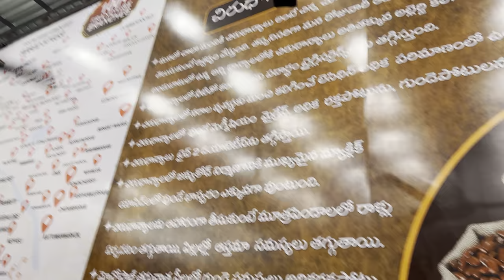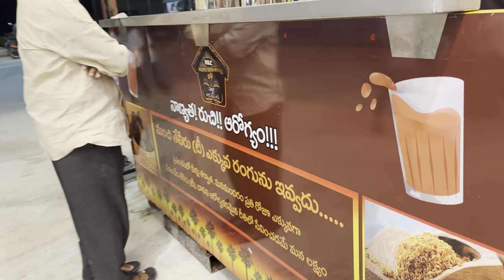తాటి బెల్లం కాఫీ రాయచోటిలో Madanapalli Road